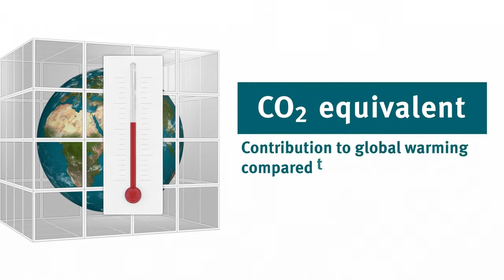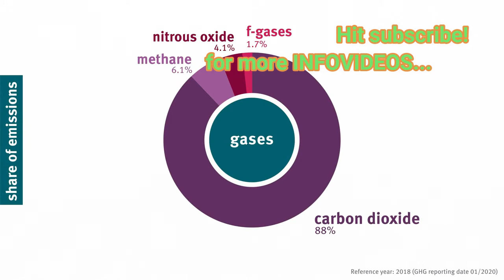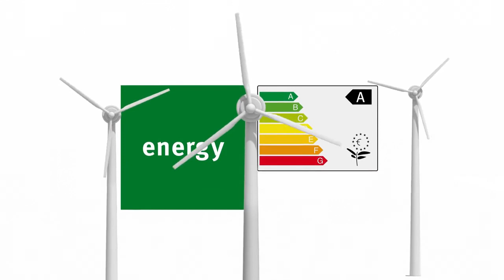Greenhouse gas is Dangerous.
SOME Human work can create greenhouse effect. we must concern the environment,